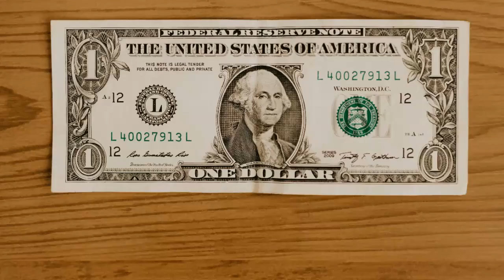honey gain ganhe dionheiro no paypal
baixe aqui
no pc

no celular

4- saque 20.00 dolar